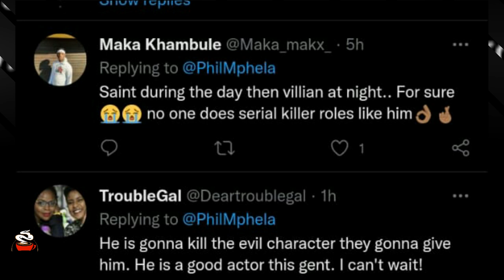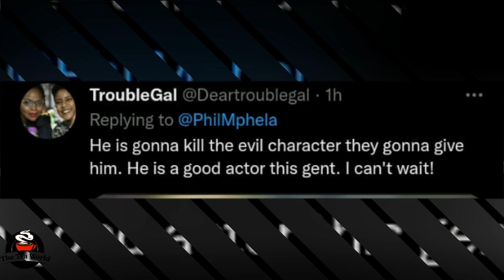Congratulations Mothusi Magano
Congratulations Muthosi Magano